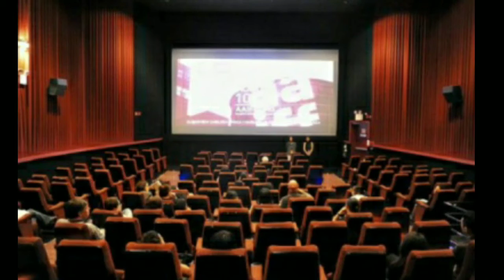Cinema hall will open after 8 months from October 15// Trendymanner